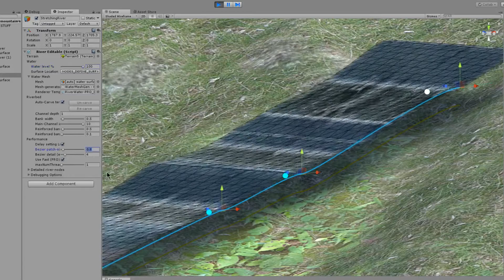AAA Rivers: constant-resolution meshes AND textures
Finally! This makes rivers have the same wave-size along the entire river, no matter how much you stretch, squish, reshape them ... but the waves ALSO follow the curves and bends.

NB: this isn't quite perfect ... you can see a slight light-blue line across the point where sections of rivers connect. Something has gone wrong with the lighting calculations, which I'll have to figure out a fix for.